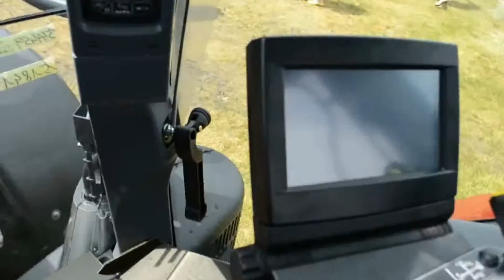XIV Mazowieckie Dni Rolnictwa [MDR] Poświętne 2013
Pozdro dla MsGrzechu123 i PowerIsBack10.
Jeśli się podoba daj łapkę i subka.
Pozdrawiam widzów:)